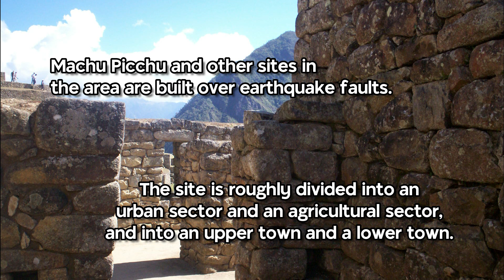2 more minutes on Machu Picchu | epistemia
Soundtrack
SoundArtCreation Nash Studio -Japan BGM Production
NMC-1300【Andes】